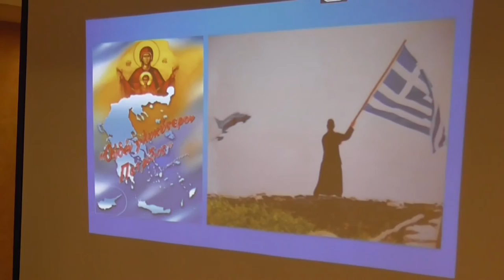πατηρ Ιωάννης 19-3-16 ''ΕΚΔΗΛΩΣΗ ΚΑΤΑ ΤΗΣ ΝΕΑΣ ΤΑΞΗΣ ΠΡΑΓΜΑΤΩΝ'' Ξενοδοχείο Stanley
19-3-16 ''ΕΚΔΗΛΩΣΗ ΚΑΤΑ ΤΗΣ ΝΕΑΣ ΤΑΞΗΣ ΠΡΑΓΜΑΤΩΝ'' Ξενοδοχείο Stanley